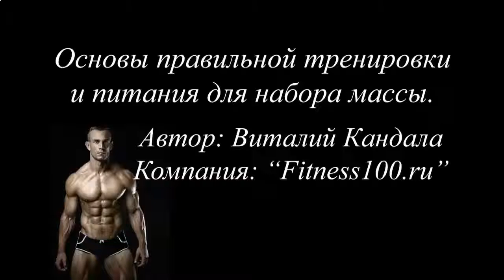Протеиновый коктейль дюкана